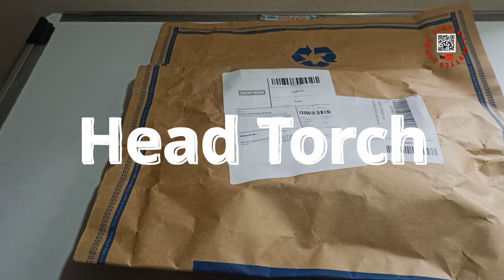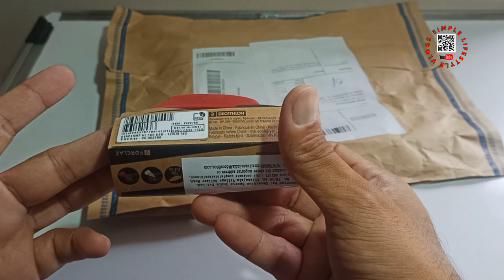Head Torch @Rs.499 HL100 USB / BIVOUAC 500 comparison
If you do that, we will be more encouraged to create more attractive content. Please DM good or bad opinions so we can understand your requirements and serve you better.

Join our WhatsApp Community Group by message on 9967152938, please do not call, this number is on Do Not Disturb mode.